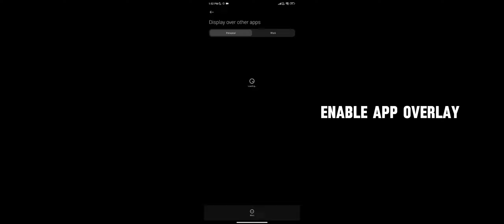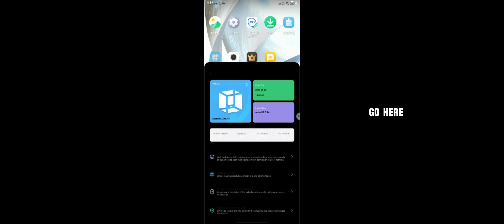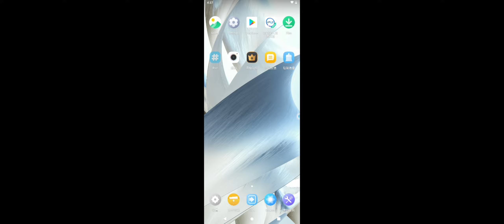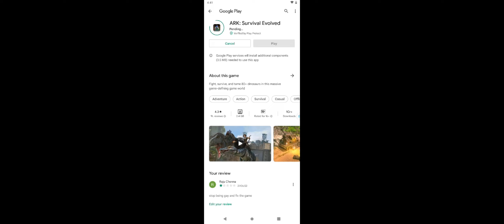[ARK MOBILE] HOW TO FIX GAME SOUND LAG, EASY TRICK WORK FOR ALL 12,13,14 ANDROID VERSION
DEVICE :- REDMI 10 POWER